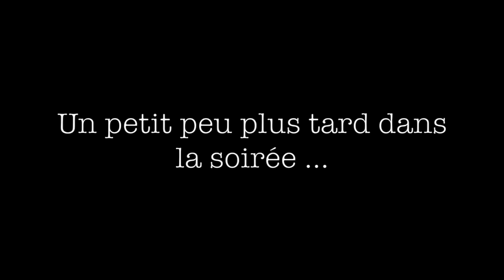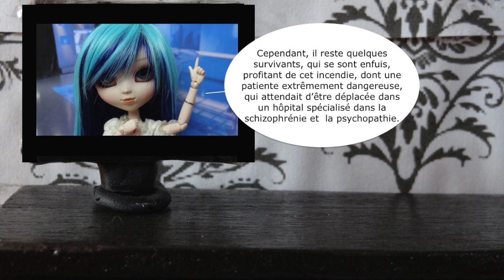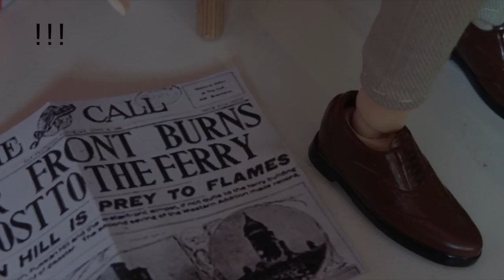°Film d'Horreur Pullip° (-12)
Lis-moi !!!

Aujourd'hui, c'est avec un film d'horreur que l'on se retrouve !!!

Comme indiqué dans le titre et au début de la vidéo, elle est déconseillée aux moins de 12 ans, tout simplement car c'est assez ghore, vraiment XD Mais bon si vous avez moins de 12 ans et que vous vous sentez prêt pour la regarder, le choix vous appartient bien sûr.

Alors l'histoire de ce mini film ne vient pas de moi, je me suis en fait inspirée d'une Creepy Pasta que j'aime beaucoup, que j'ai juste un petit peu modifiée pour la remettre à ma sauce.
J'espère que ça vous plaira, ou que ça vous a plu, si oui n'hésitez pas à mettre un petit pouce en l'air et un commentaire, je répond à tout le monde !!!

Sur ce, bye !!!

Quelques informations qui pourraient vous intéresser :

-Je m'appelle Charlotte

-Je filme et prend mes photos avec un Sony AVCHD

-Mon site de montage est IMovie, sur IMac

-Temps de réalisation de cette vidéo :
-Tournage : 7h30
-Montage : 6h

Allez, à plus bande de nouilles !!!